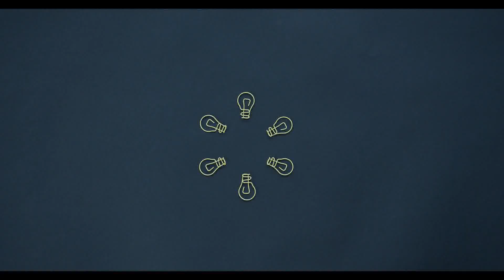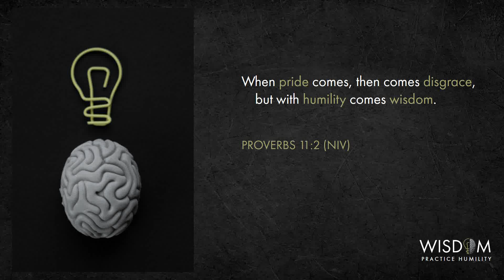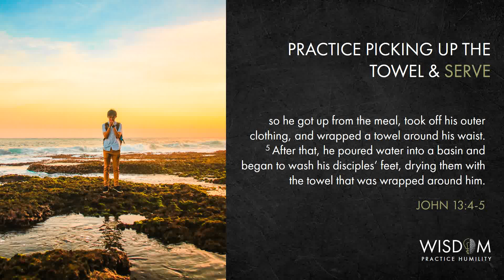Wisdom : Practice Humility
Wisdom Message Series
Topic : Practice Humility
Text : Proverbs 11:2
Speaker : Pastor Dennis Orajay